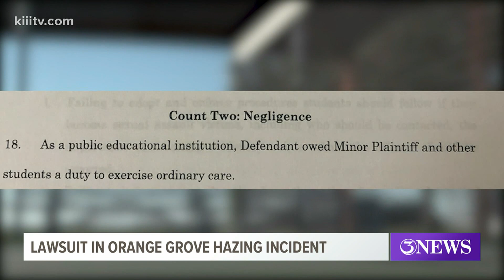Family of student who was allegedly hazed, sexually assaulted files $1M lawsuit against Orange Grove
The lawsuit also alleges that school and district leaders knew of similar incidents and failed to prevent the latest incident.